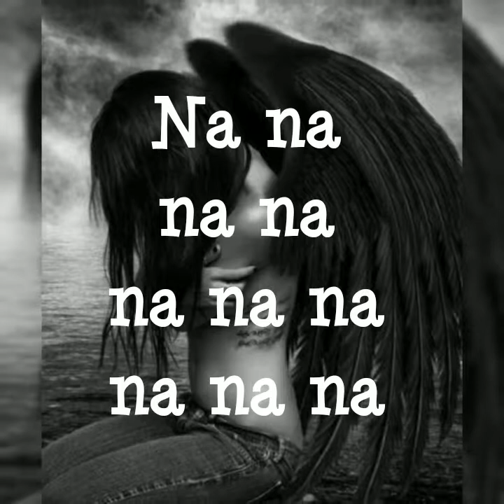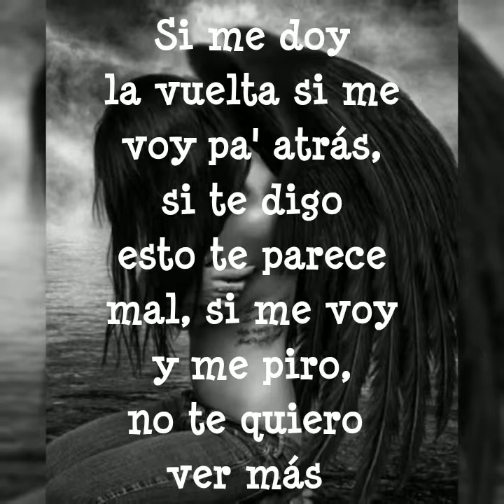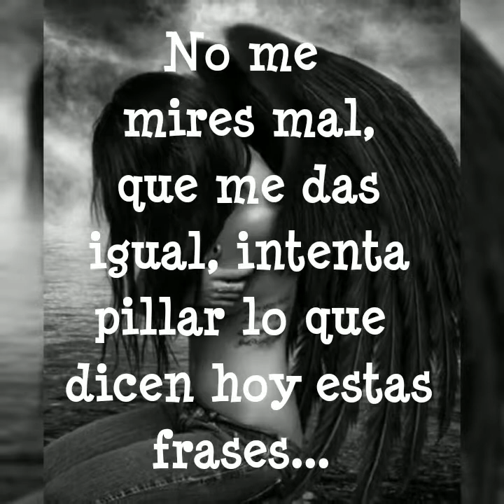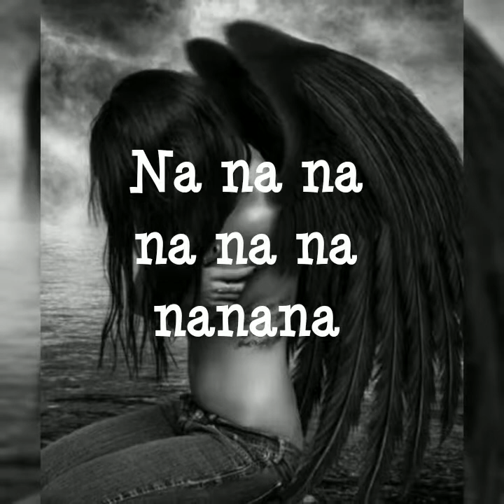No quiero na'- El Canto del Loco (letra)